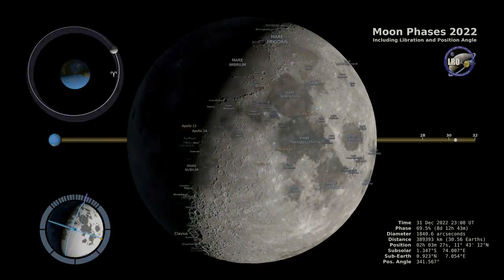Moon Phases 2022 – Northern Hemisphere – 4K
This 4K visualization shows the Moon's phase and libration at hourly intervals throughout 2022, as viewed from the Northern Hemisphere. Each frame represents one hour. In addition, this visualization shows the Moon's orbit position, sub-Earth and subsolar points, and distance from the Earth at true scale. Craters near the terminator are labeled, as are Apollo landing sites, maria, and other albedo features in sunlight.